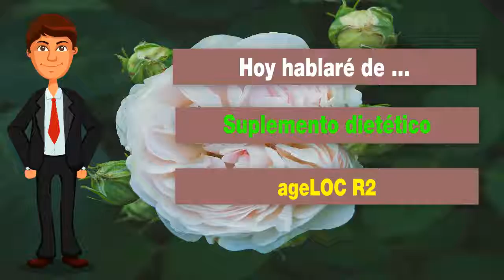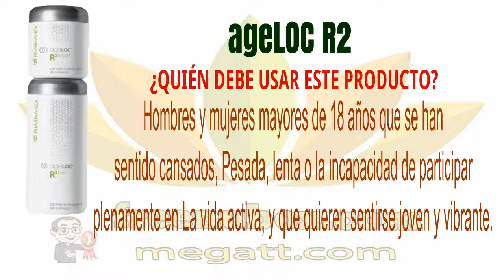👍Nu Health Beauty - Español - NU SKIN ageLOC R2🌹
NU SKIN ageLOC R2

Promueve la expresión saludable de YGC relacionada
con Purificación y producción de energía celular.

90% de los consumidores experimentaron cambios

¿QUIÉN DEBE USAR ESTE PRODUCTO?
Hombres y mujeres mayores de 18 años que se han
sentido cansados, Pesada, lenta o la incapacidad de participar
plenamente en La vida activa, y que quieren sentirse joven y vibrante.